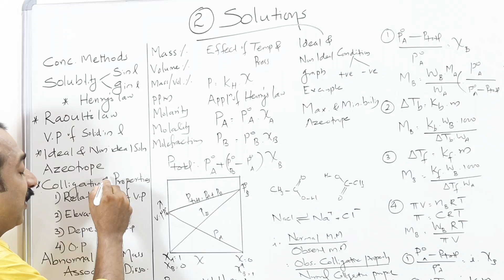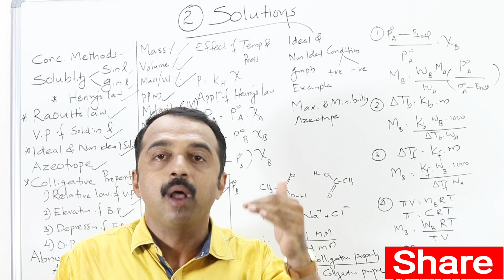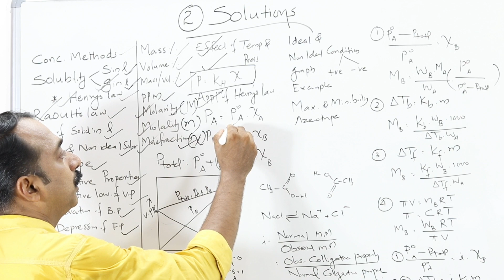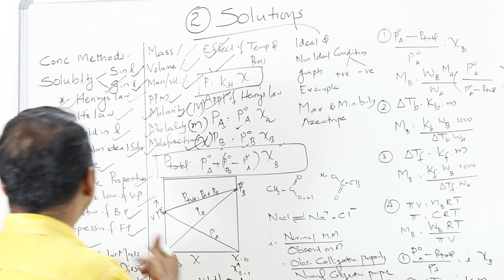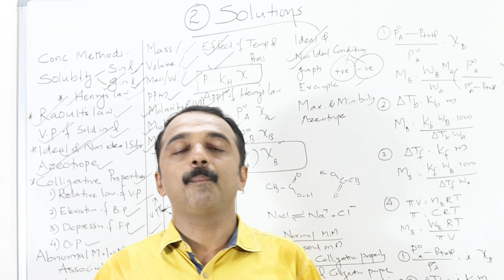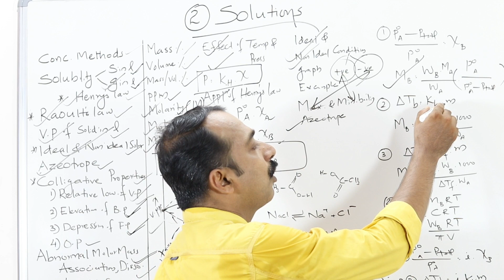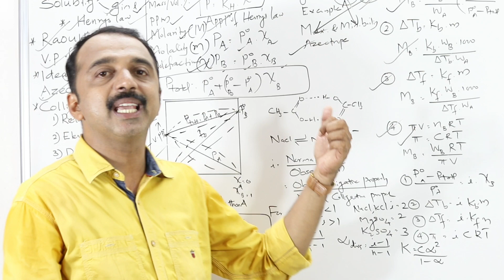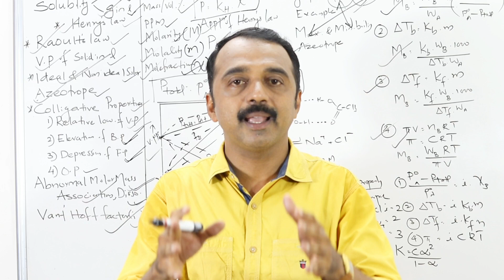#2 | Solutions | plus two chemistry | Quick Revision | shortcuts | exam Oriented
Quick revision
Plus two chemistry chapter 2 solutions

Methods of expressing concentration of a solution 👆👆👆

Henry's law - solubility of gas in liquid

Raoult's law

Ideal and Non ideal Solutions, Azeotrope 👆👆👆

Colligative properties 👆👆👆